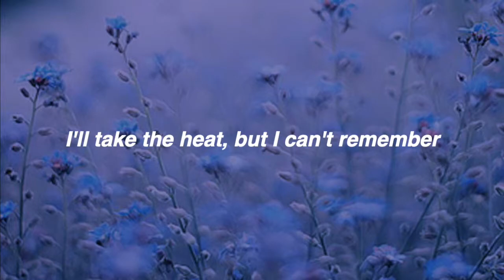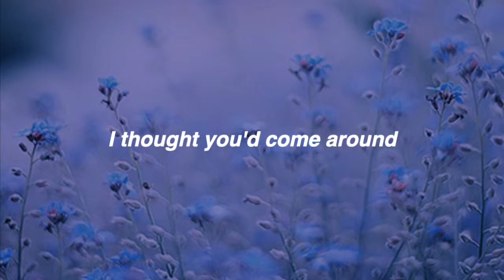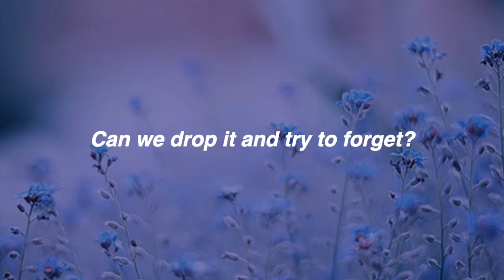「Jaira Burns」Didn't I lyrics (HD)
Jaira Burns - Didn't I
Fanmade video with lyrics on screen
7th track from Jaira Burns' debut extended play (EP) Burn Slow (2018)